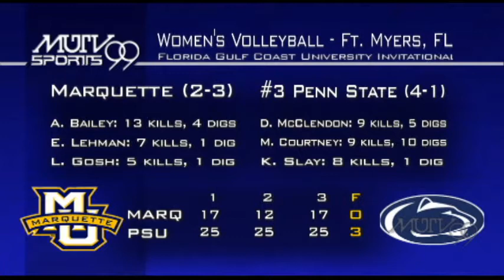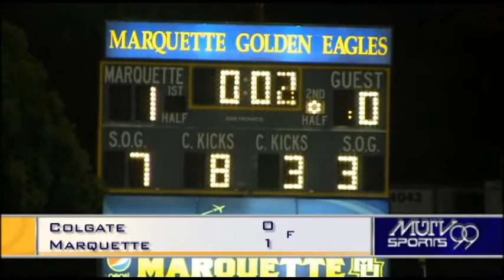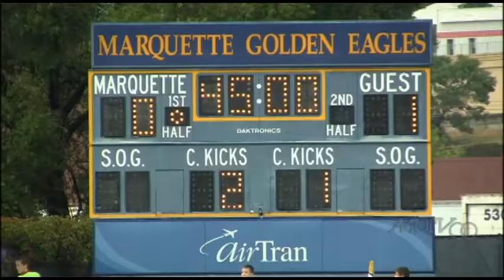Golden Eagle Sports Report: September 18, 2013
In the first episode of Golden Eagle Sports Report for the fall semester, anchors Dewayne Gage and Thomas Heiner cover Marquette Volleyball's 4 road games, and Men's and Women's Soccer games from the weekend. Also hear from our analysts Mike Cianciolo, Peter Fiorentino, and Brian Foley on the volleyball and soccer teams. This show was produced by Mike Cianciolo and directed by Peter Basch.